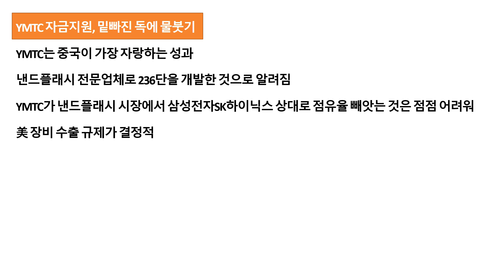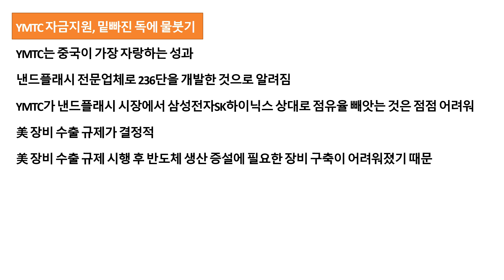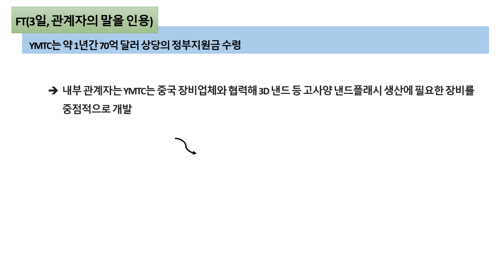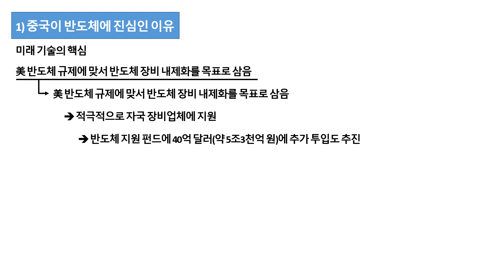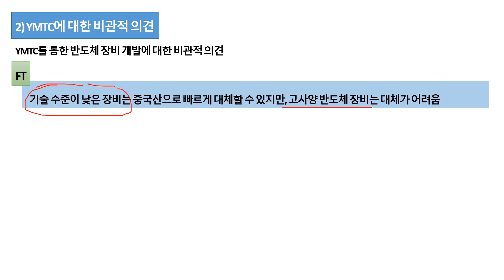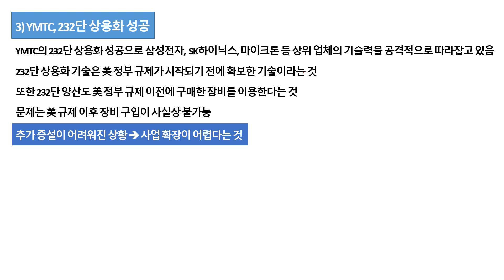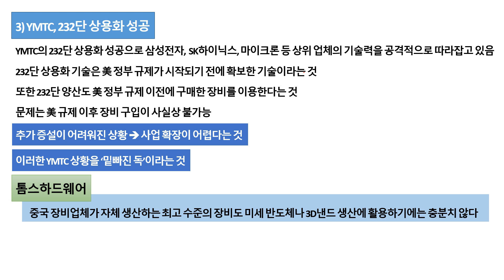YMTC 자금지원 밑빠진 독에 물붓기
中 정부가 SMIC, 창신메모리, YMTC에 돈을 쏟아붇고 있습니다.
특히 YMTC는 中 반도체의 자존심이라 불리는데, 이 회사마저 힘듭니다.
결국 제재에 세게 한 번 맞은 것입니다.